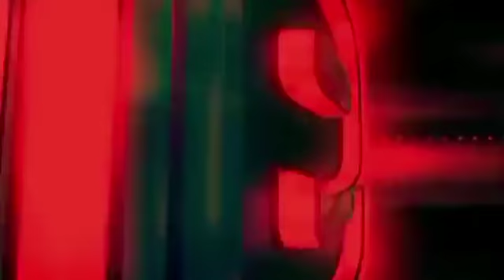Daawo Murrashaxa KULMIYE oo Khudbad u jeediyey dadweynaha degmada Laasa Dacawo oo soo dhaweeyey